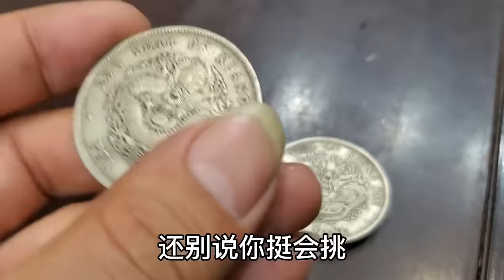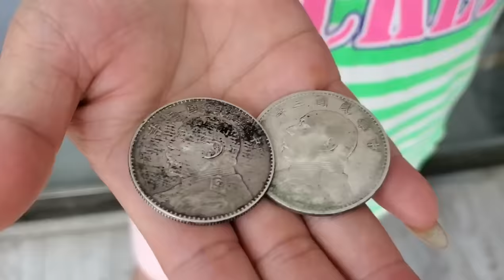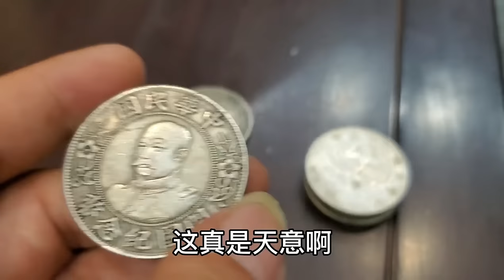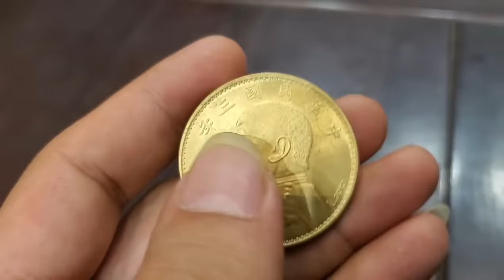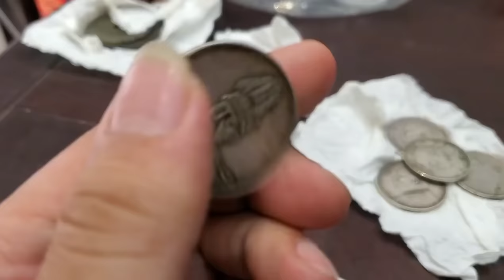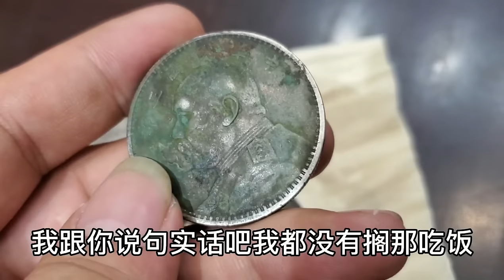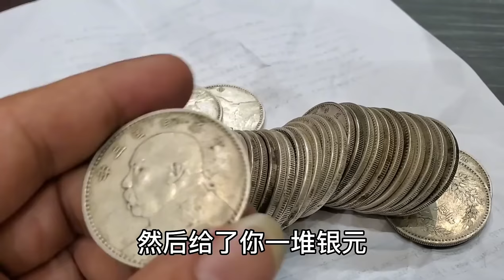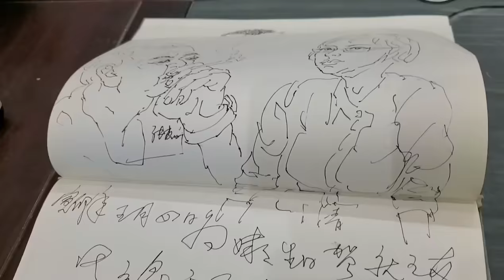定亲彩礼要二十八万八，男方给十万和一斤金条，怕黄金假来鉴宝【小闫打铁镯】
定亲彩礼要二十八万八，男方给十万和一斤金条，怕黄金假来鉴宝